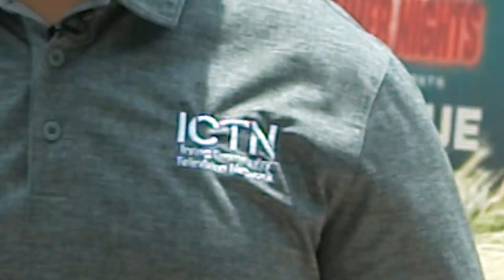About Town Calendar - Events June 15, 16, 23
Levi Gomez, Irving’s man about town, has the details on cool things to do this week.  Check it out on social media @thecityofirving and ICTN Now on Spectrum Channel 16 or Frontier Channel 30.